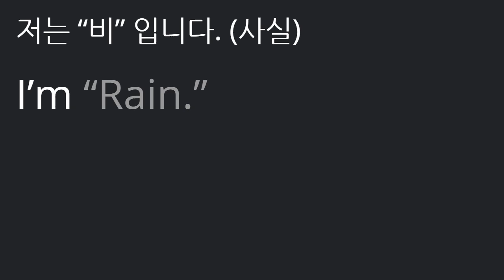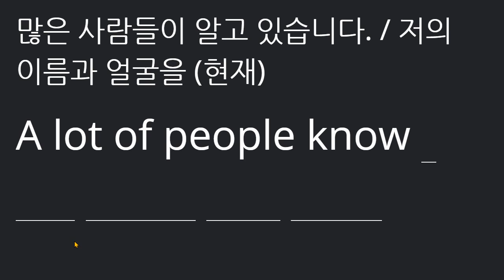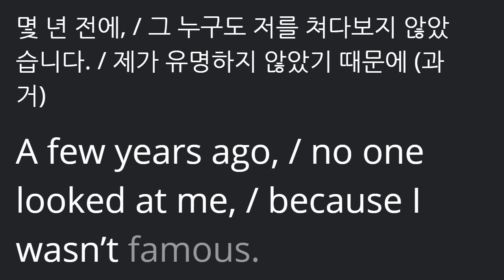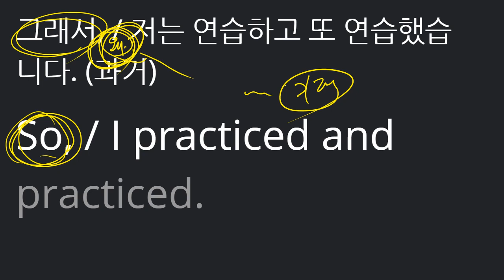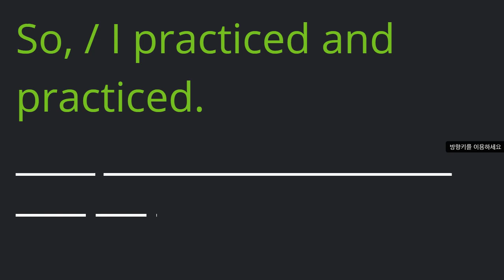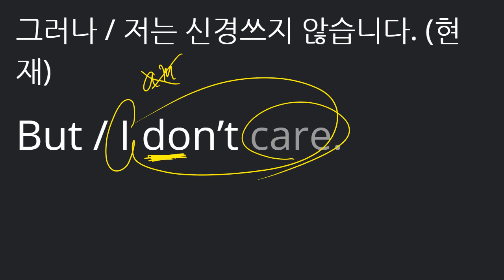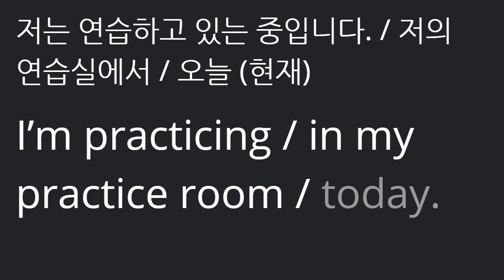배준오 2021 03 19 통문장 칭찬